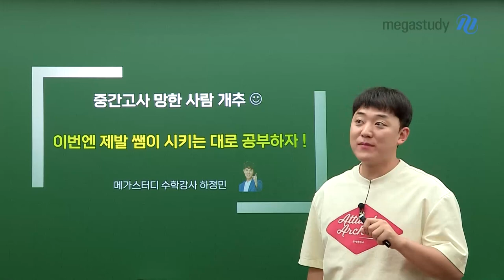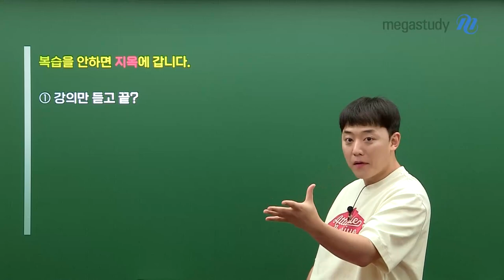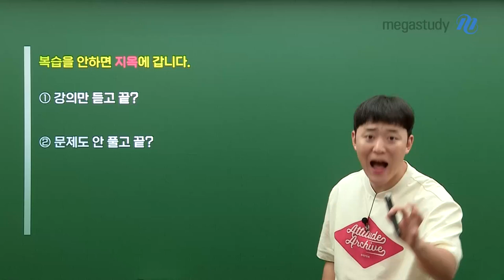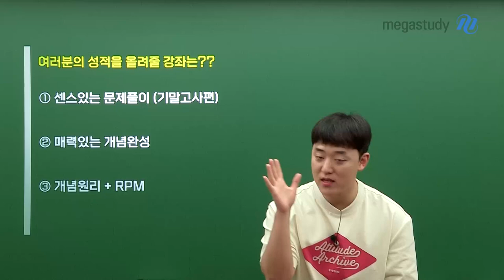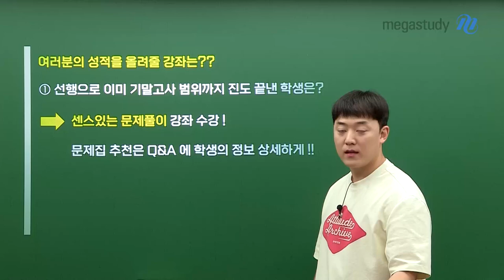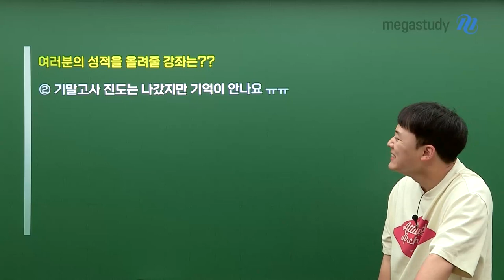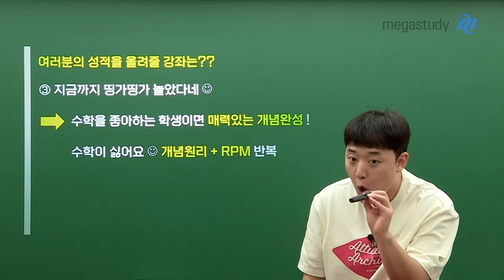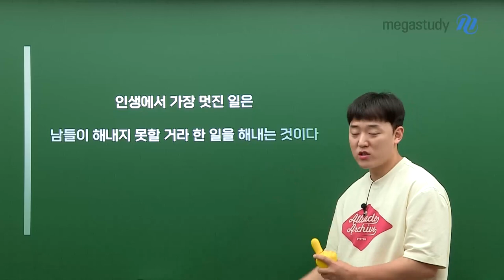[메가스터디] 수학 하정민쌤 - 이번엔 제발 쌤이 시키는대로 공부하자!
이번엔 제발 쌤이 시키는대로 공부하자!

중간고사에서 기대만큼 좋은 성적을 얻지 못했다면,
오늘 정민쌤이 준비한 영상을 보시고 기말고사를 잘 준비하시길 바랍니다💙

여러분이 기말고사 진도를 어느 정도 나간 학생인지, 혹은 잘 모르는 학생인지
상태에 따라 어떤 강좌를 들으면 좋을지 추천도 해드릴게요!

자세한 내용이 궁금하다면 영상 재생 GO!